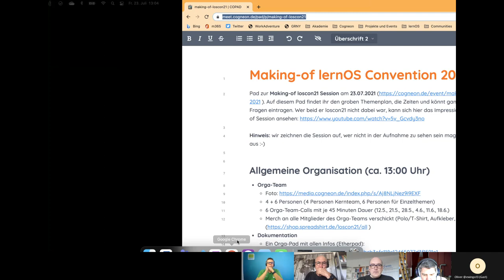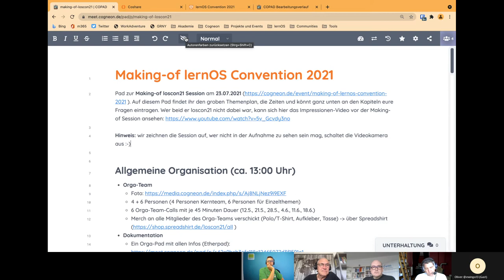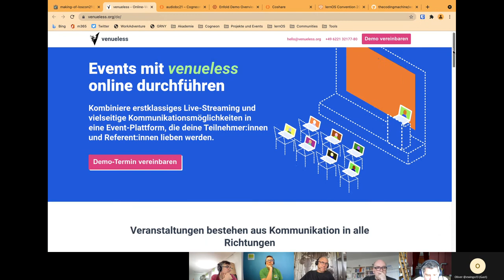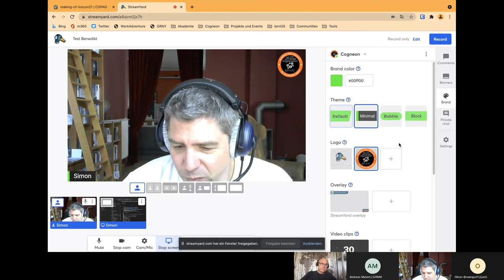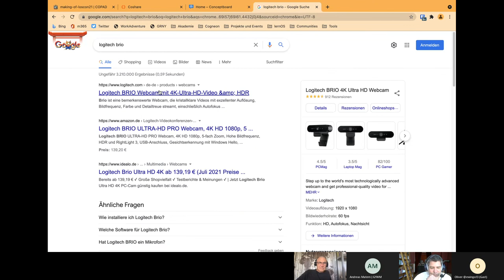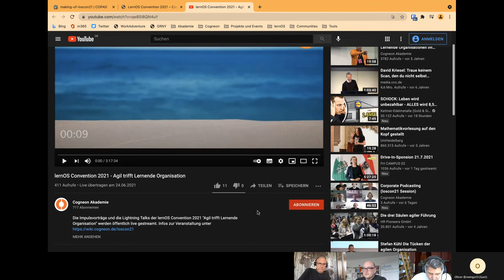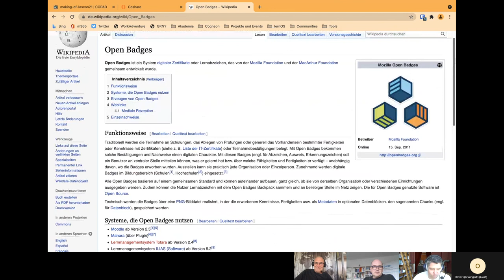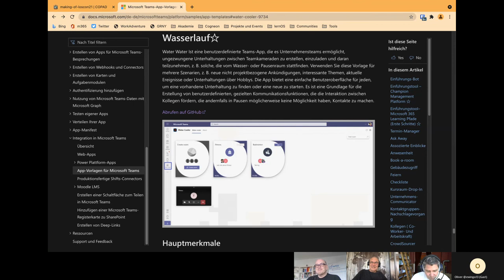Making-of lernOS Convention 2021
Aufzeichnung der Making-of loscon21 Session am 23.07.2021. Themen (Doku in diesem Pad

08:17 Allgemeine Organisation, Orga-Team und Merch
14:48 Dokumentation und Kommunikation (im Orga-Team)
21:25 Kommunikation mit Teilnehmer_innen
26:30 Finanzierung
34:10 Virtuelle Infrastruktur
36:08 Online-Plattform (Venueless)
44:03 Ticketing (Pretix)
47:01 Programm-Planung (Pretalx)
51:20 Video-Studio (Streamyard)
59:39 Chat (Slack, Venueless)
1:00:36 Videokonferenz (BigBlueButton, Jitsi, Microsoft Teams, Micdrops)
1:05:00 Dokumentation von Sessions, Workshops
1:07:47 Bühne und Greenscreen
1:10:05 PC-Hardware und -Software
1:11:19 Kamera
1:15:15 Audio-Hardware (Podcasting-Ansatz, Headsets, Mischpult)
1:24:24 Displays
1:27:08 Ausblick Hardware für hybride Veranstaltungen (Audio-Interface + Funkmikrofone)
1:30:16 Nachbereitung und Dokumentation (Sammlung unter
1:49:43 Open Badges
1:55:20 Lessons Learned